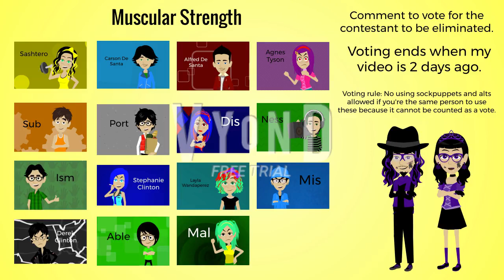The Awesomeness Elimination Series Episode 2: Team-Filling Up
Voting time is over.

Voting ends when my video is 2 days ago. Episode 3 is coming out after voting ends.

Note: I did not copy and plagiarise someone's ideas and videos because it's just my original idea.